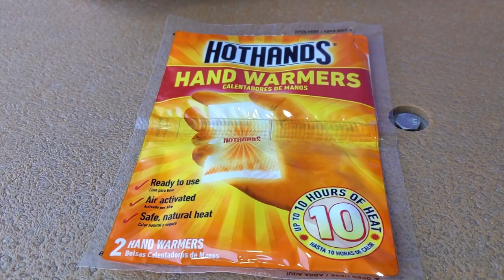Coney Island and Brooklyn Breweries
For as long as I can remember I have wanted to visit Coney Island. I grew up watching the hot dog competition every year. So, the fact that we live so close to it we had to go! Brian has a cute story too, that makes going to Coney Island memorable. His grandmother used to take his Dad and Uncle, with a few friends from the Bronx all the way to Coney Island. That is about a two and half hour trip on the subway depending on how far in the Bronx they were coming from. While we were there Brian geeked out with the roller coasters and enjoyed walking the boardwalk. Sara really loved all the historical places that she saw along the way! It was just so much fun, but way too cold.

Since we were already in Brooklyn we decided to head north and go to more breweries. The breweries were very accommodating with eating and drinking outside. Some were warmer than others, but we still had a great time! Though it was freezing, we enjoyed our Saturday in Brooklyn full of good food, brews, and atmosphere.